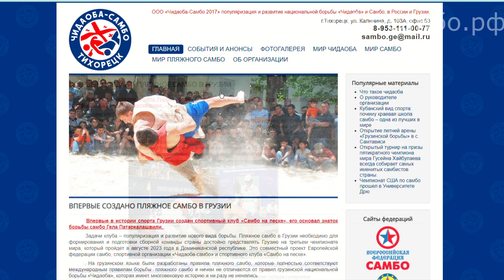Впервые в истории спорта Грузии создан спортивный клуб «Самбо на песке»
Наш сайт - чидаоба-самбо.рф

Впервые в истории спорта Грузии создан спортивный клуб «Самбо на песке», его основал знаток борьбы самбо Гела Патаркалашвили.

         Задачи клуба – популяризация и развитие нового вида борьбы. Пляжное самбо в Грузии необходимо для формирования и подготовки сборной команды страны достойно представлять Грузию на третьем чемпионате мира, который пройдет в августе 2023 года в Доминиканской республике. Это совместный проект Европейской федерации самбо, спортивной организации «Чидаоба-самбо» и спортивного клуба «Самбо на песке».